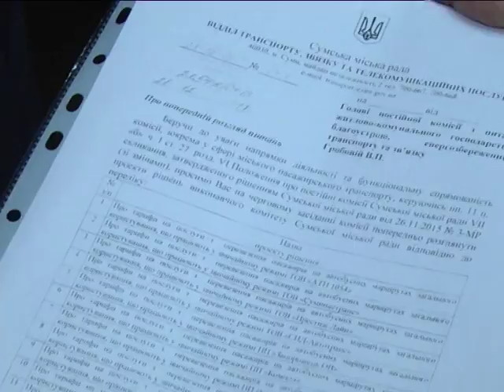Новини 4 січня 2018